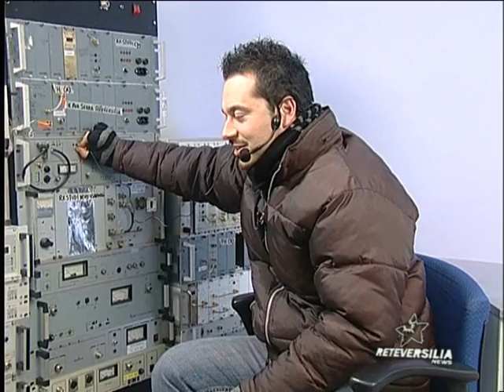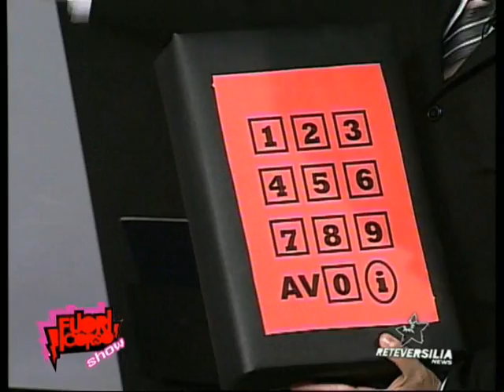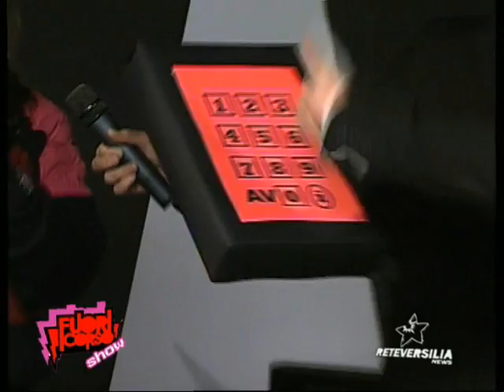FuoriCorso Show - Prima Puntata - Intro e Carlo Ricky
FuoriCorso Show 2012 - prima puntata
Un programma di e con Andrea Montaresi e Giacomo Lucarini
Una produzione ReteVersiliaNews
In onda giovedì alle 22.25 e mezzanotte, venerdì 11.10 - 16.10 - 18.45